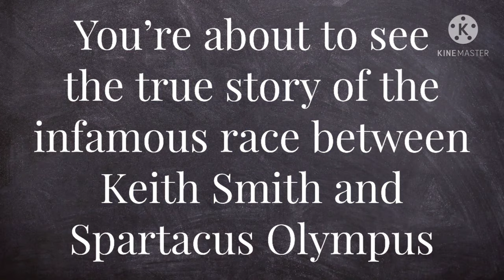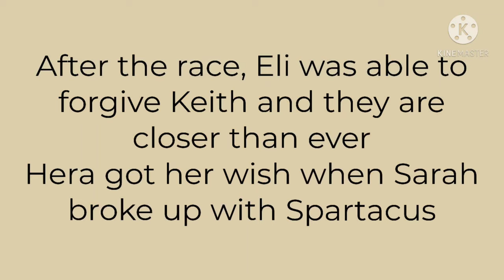Race for Redemption: A Documentary About Keith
References
Inspiration for Kurosawa Movement

Source for Transition:
Britt, Darious. [D4Darious]. (2017, November 19)

Source for Music (Credits)
Digi-Forest. “Cool and Spicy.” Kinemaster Music Collection

Source for Documentary Tips
18, Tanner Shinnick, July, et al. “5 Tips on How to Create a Great Short Documentary
Film.” The Beat: A Blog by PremiumBeat, 10 July 2019,